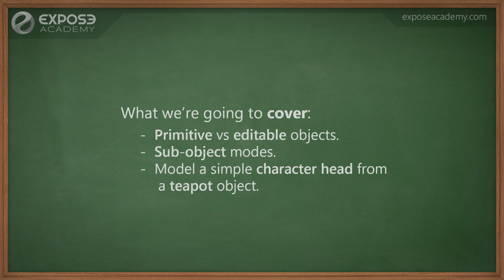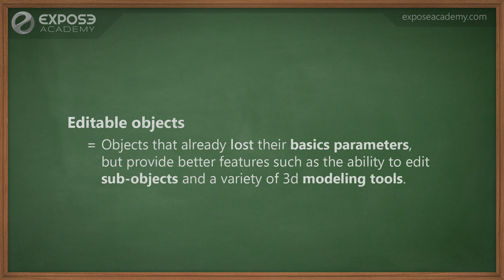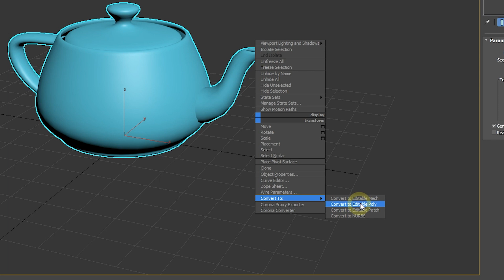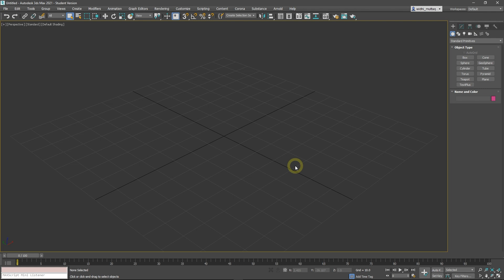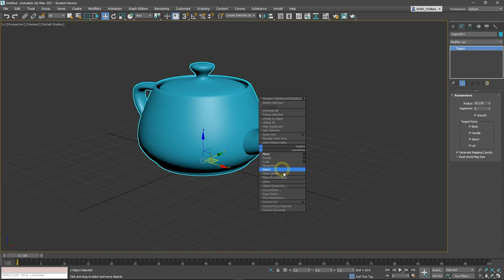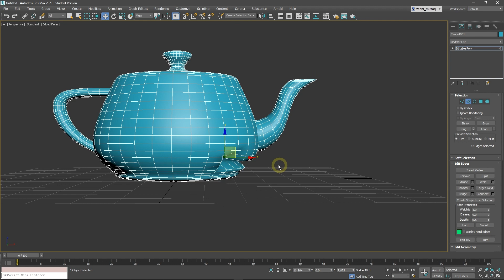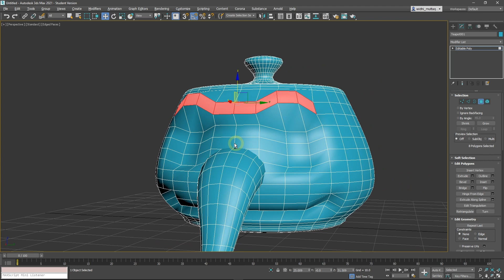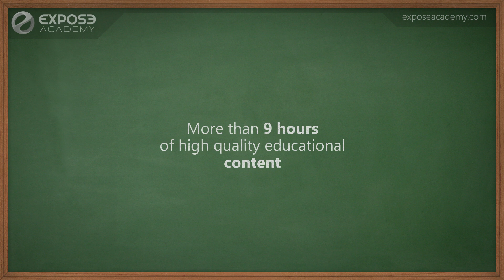Getting started with 3ds Max 2021- Part 5 - Polygon modeling basics